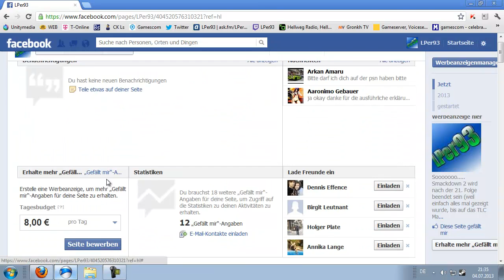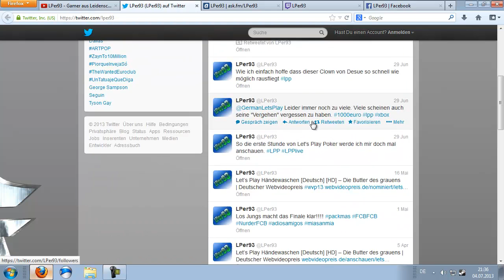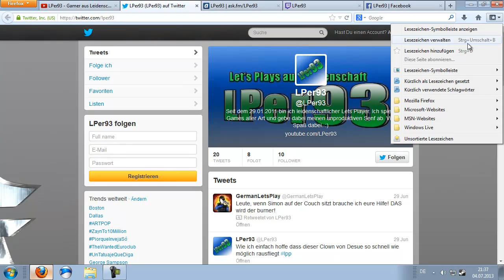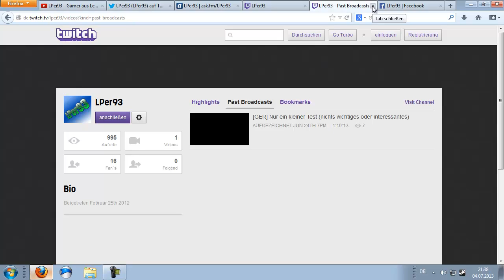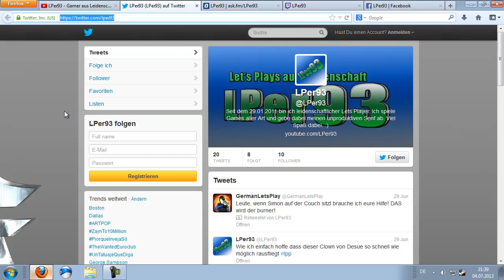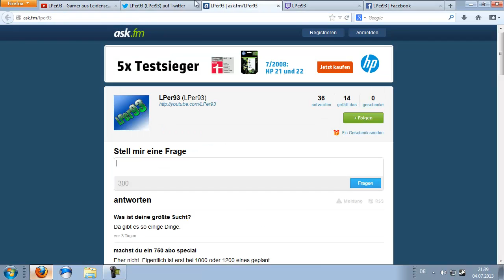Meine Social Media Aktivitäten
►Livestreams: (aktuell streame ich eher unregelmäßig, wenn wird es aber vorher angekündigt)